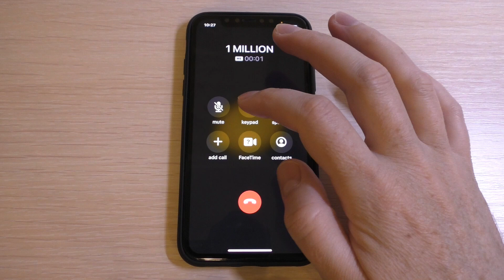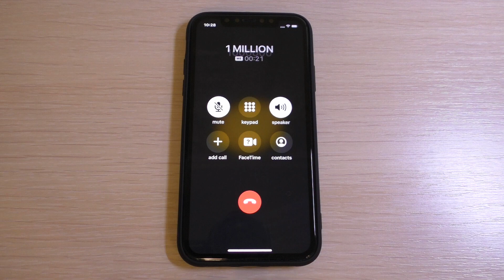1 Million Views Incoming Call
1 Million Views Incoming Call (Apple iPhone 12 Pro)